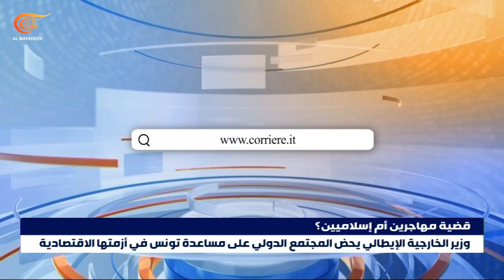ماذا وراء الاهتمام الأوروبي بالأزمة الاقتصادية التونسية؟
دعا وزير الخارجية الإيطالي أنطونيو تاياني المجتمع الدولي إلى تقديم مساعدة عاجلة لتونس في ظل أزمتها الاقتصادية، وقال تاياني إنه لا يمكن ترك تونس للإخوان المسلمين.  فما هي أسباب الاهتمام الأوروبي والإيطالي على نحو خاص بالأزمة الاقتصادية التونسية؟ هل هو خوف من الإخوان فعلاً أم خوف من موجات المهاجرين غير الشرعيين؟